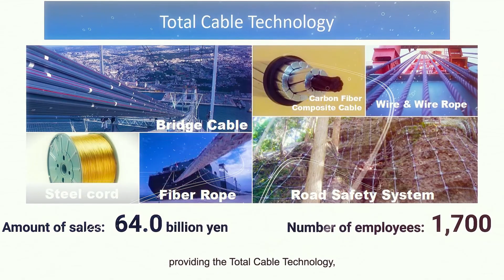Tokyo Rope Introduction by EG&M Division.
A quick introduction movie of Tokyo Rope Mfg and its group businesses, mainly focusing on disaster prevention systems.
This movie was created by the Engineering and Mining Division of Tokyo Rope International for a seminar presentation in 2018, later modified for YouTube.